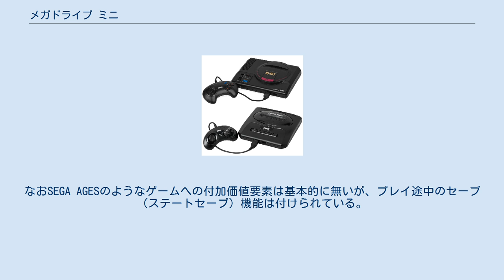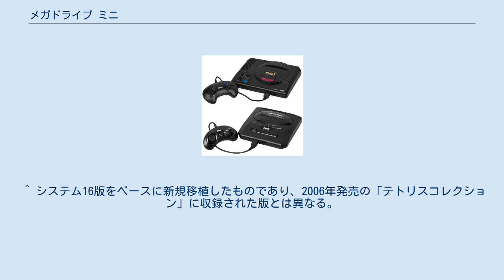メガドライブ ミニ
メガドライブ ミニは、1980年代から1990年代にかけて発売された家庭用ゲーム機「メガドライブ」の復刻版。
セガゲームスが2019年9月19日に発売した。
なおセガゲームスは2020年4月にセガと改称しており、以下、一部で「セガ」と略記する。
 日本国外でも各市場向けの仕様でリリースされ、北米市場ほかアジア圏においては日本と同日に、欧州（ユーロ圏）市場では同年10月4日に発売された。
なお、北米では「SEGA Genesis Mini」、欧州なら「SEGA Mega Drive Mini」名となる。
これらについても簡単に解説する。
 1980年代から1990年代にかけてセガゲームスの前身セガ・エンタープライゼス時代に販売していた家庭用ゲーム機「メガドライブ」を、現代のアーキテクチャで復刻した。
2001年のドリームキャストの生産停止以来18年ぶり、セガゲームスとしては初となる家庭用コンピュータゲーム機である。
なお、セガグループ全体としては、2004年から2005年にかけてセガトイズから、本機と同様にメガドライブ用ゲーム数作がプリインストールされたゲーム機・メガドライブ プレイTVが計3バージョン発売されている。
また、「メガドライブ ミニ」は公開されたゲームプラットフォームではないため、本機が出てもドリームキャストは最後のゲームプラットフォームである。
 2018年4月14日に開催されたセガフェス2018にて、第一報がなされた。
当時「メガドライブ ミニ」という名称は仮称で、2019年の続報発表時にそのまま正式な名称となった。
当初は同年内のリリースを予定していたが、反響がセガの予想を越えて大きく、海外からの要望にも適切に応える必要が生じてきたため、2018年9月、2019年に販売時期を延期すると発表して、当初の仕様も白紙に戻して一から再設計した。
 日本では発売時期が、平成から令和への改元の時期にあたっていたため、「令和最初の新（ゲーム）ハード」というセールスコピーが使われた。
 オリジナルメガドライブが全世界で展開されていたことから、メガドライブ ミニも各地域限定のソフト（※）を収録した版が発売されている。
基本的には各地域でしか買えないものだが、日本のセガも特別に数量限定で発売している。
 ※ 各地域独自の具体的な作品タイトルについては後述。
下記は日本のセガが直接発売に関与したバージョンに限定して記載。
 ※ 下記の出典　→　 外観は初期型の原典デザインのまま、スケールを約55%縮尺したサイズとなっている。
このスケーリングサイズはニンテンドークラシックミニ スーパーファミコンなどの先だってリリースされた他メーカーの復刻系ゲーム機に近く、並べて置いた際に納まりが良くなることを意識したものである。
なお、他の復刻系ゲーム機では電源スイッチ・リセットボタンをのぞいて省略されていた本体の各部品可動が、ダミーパーツであり実際の機能が付加されていないものの、オリジナルと同様に動かせるようになっている。
 セガだけではなく他のゲームメーカーからリリースされたタイトルも含めた全メガドライブゲームソフトから、“メガドライブの時代を再現する”という内部的テーマを元に厳選された40作品に加え、新規に移植される2作品の合計42作品がプリインストール（内蔵収録）されプレイ出来る。
なお、全地域共通で収録される作品と、それぞれの地域限定で収録されるタイトルの2種類に大別できるため、総タイトル数は若干多くなっている。
 他メーカーの復刻系ゲーム機同様、オリジナルのロムカセットをスロットに装着して遊ぶことは出来ない。
また、公開された仕様ではソフトのダウンロードは出来ない。
 対応言語は「日本語」のほか、「英語」「フランス語」「イタリア語」「ドイツ語」「スペイン語」「繁体字」「韓国語」の計8言語。
設定を変更することでメニューのタイトル名、ゲーム紹介テキストのほか、一部ゲームを除き、メニューに表示されているパッケージデザインやゲームのバージョンも該当地域向けに変更され、海外版を遊ぶことが出来るようになる。
例えば『バンパイアキラー』の場合、言語設定を「英語」に変更した場合は北米版『Castlevania: Bloodlines』が、「フランス語」に変更した場合は欧州版『Castlevania: The New Generation』が遊べるようになる。
 ソフトの移植は「S...